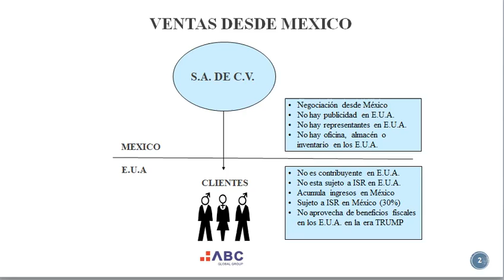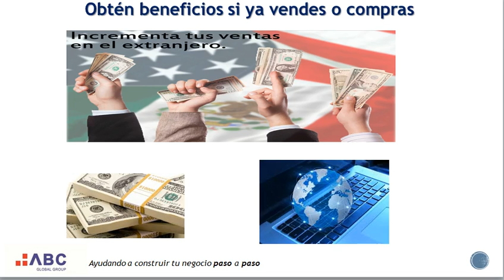4 Tema Ventajas para empresas que ya venden en EUA